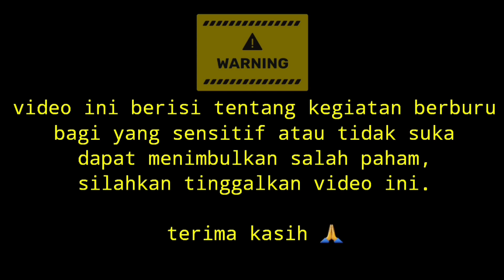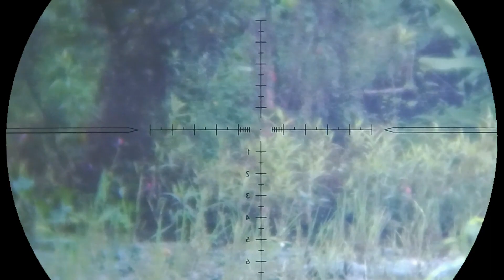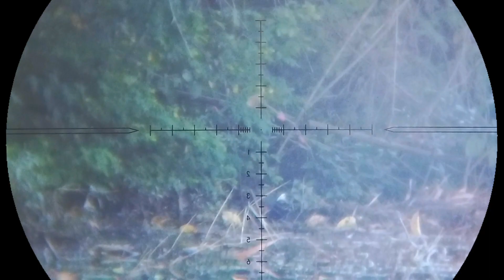Onone mung iki hiburane hunting mandar